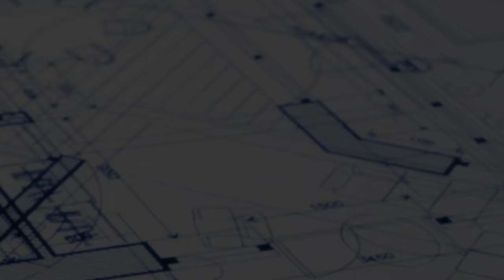CubeSmart Aerial Fly Through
Constructed by BETCO - CubeSmart - Marlborough, MA